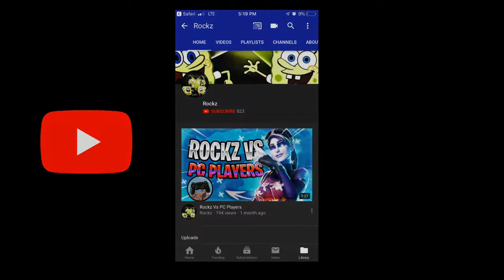Goodbye Season 6...